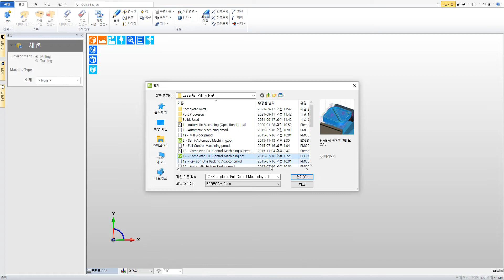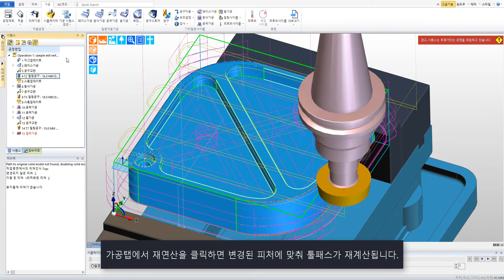EDGECAM 밀링 예제 12, 수정된 솔리드 다시 불러오기